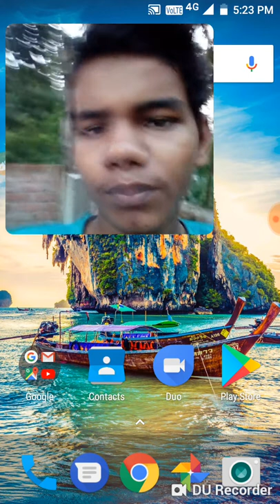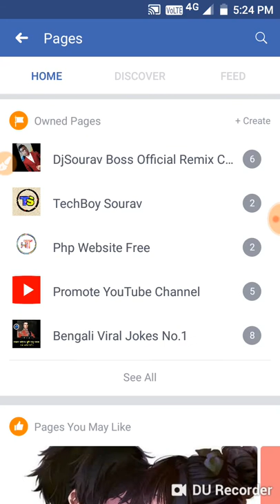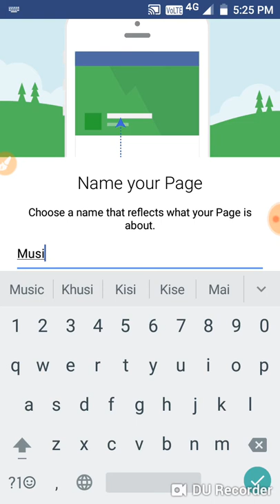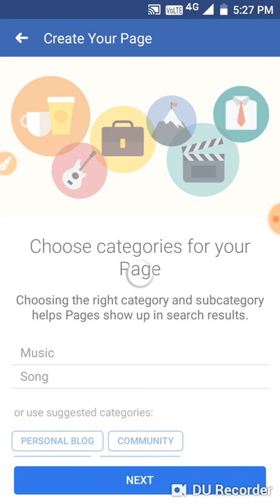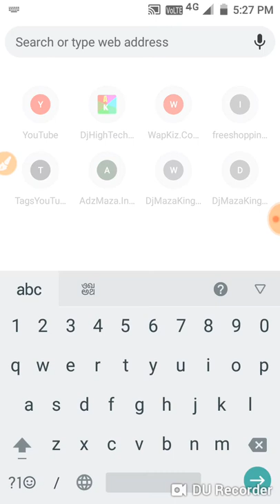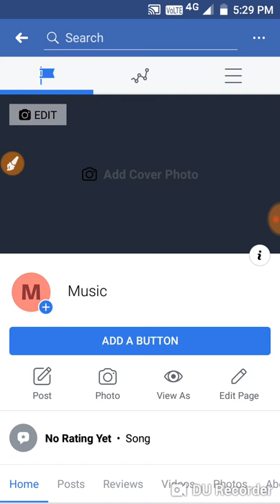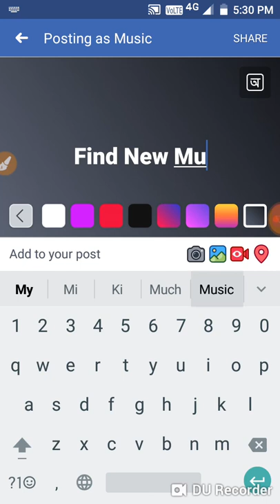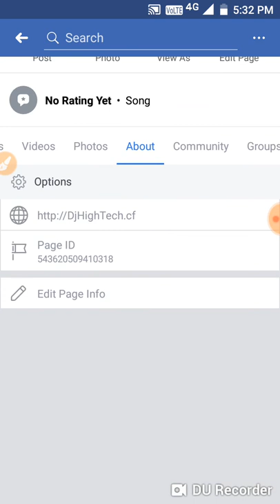How To Create A Best Category Facebook Page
Hi Friends I Am TechBoy Sourav..

How To Promote YouTube Channel, Website Via Facebook Page And Earn Money Tutorial .

Copyright:- All Content Thinks And Make By TechBoy Sourav. In This Video I Am Not Use Any Copyright Content.